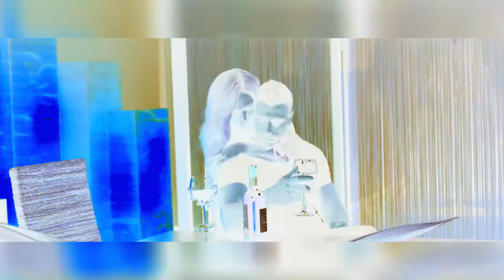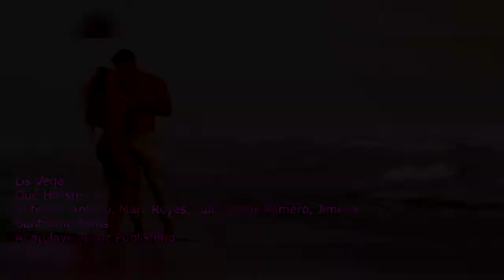Lis Vega Que Hiciste Remix By Dj Adrian Dalera 3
baile, remix, tema, QUE HICISTE, com amor para la comunidad LGTB prayfororlando libertad, no a la homofobia, unidos como un solo ser,paz, love,